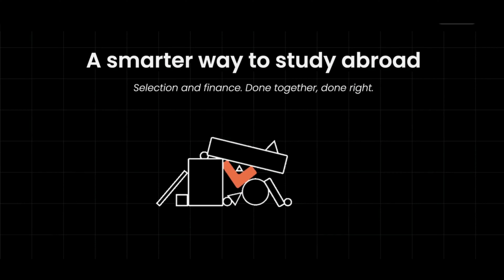GradRight | Descope Customer Story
Sasidhar Sista, Co-Founder of GradRight, shares how Descope helped their team stop bot attacks and create personalized, secure user journeys for a diverse set of customers.